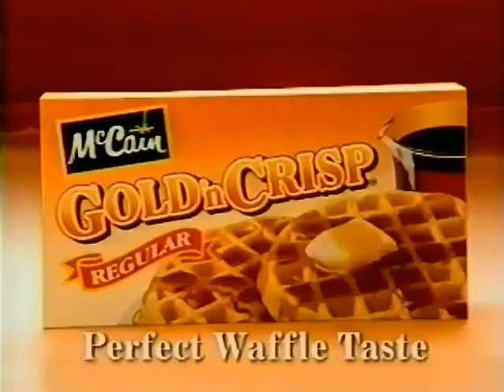McCain Gold n Crisp commercial from 1999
Pulled from VHS Tape of January 10th 1999 broadcast of CBC Newsworld